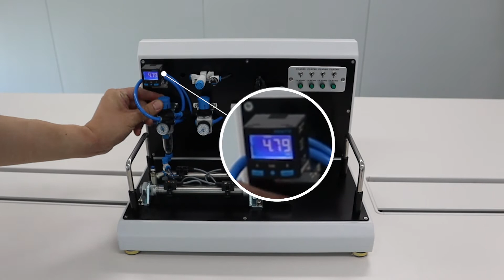비용과 설치 시간 감소에 최적인 훼스토 공압 제품군 | 한국훼스토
훼스토의 주요 공압 제품군을 통해 감소된 비용과 설치 시간을 경험해 보세요!

보장된 훼스토의 품질과 향상된 가격 경쟁력을 확인해 보세요!